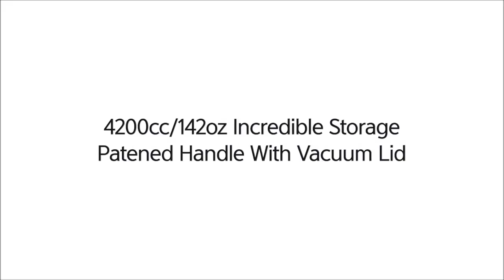YORIZOA YZ-3 FULL VACUUM INSULATED FOOD JAR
“Korea's First Mass Storage (4200cc,142oz) Stainless Steel Food Jar"
Helps the storage of soup and other food without getting cold when going camping or travelling far distances, and during the summer, thanks to its outstanding cold reserving effect, it is good to store food that require their coldness to be maintained such as Sikhye and Chilled cucumber soup. It can be used as an alternative of an ice box by being used to contain cold beverages such as cold of an ice box by being used to contain cold beverages such as cold drinks or water. When storing rice or soup, stew, meals while camping, going on a trip, picnicking, or at home, or when delivering/storing food during outdoor events, in restaurants, school or hospital for patients, it is very convenient to store various foods.

We firmly believe that kitchen products which we introduce will give customers better foods and much more healthy life."
Therefore, we will introduce eco-friendly kitchen products which we make and various Korean kitchenware manufacturers' products and also show various interesting cuisines made by those products.
Share our Youtube channel right now!